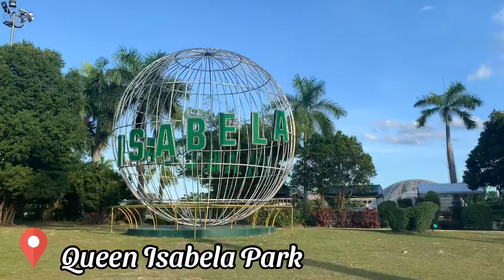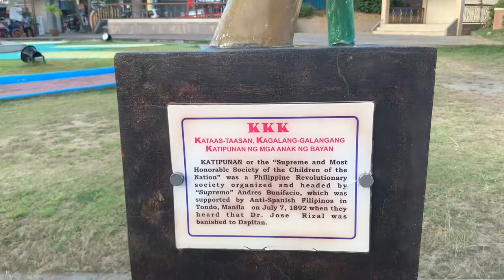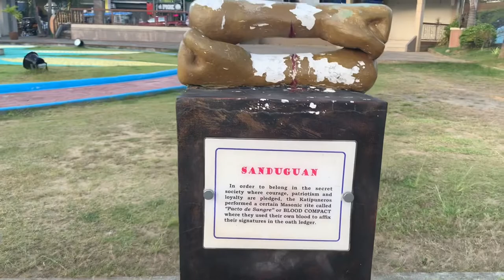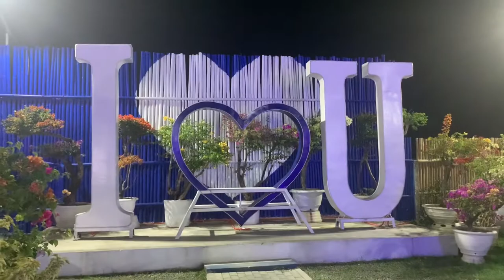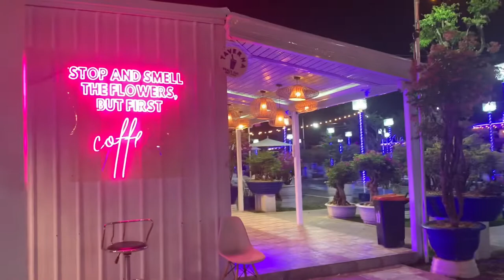Isabela Tourist Spots | Ilagan City Corn Capital of the Philippines | eat.travelgal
Isabela Tourist Spots

Cathedral of Saint Michael the Archangel

The Cathedral of Saint Michael the Archangel, previously known as Saint Ferdinand Cathedral is a cathedral situated in the town of Gamu, province of Isabela.

In earlier times, the episcopal seat of the Roman Catholic Diocese of Ilagan was located in San Fernando Church and transferred to a new church in the town of Gamu in 2003. In 2013, Pope Francis ordained that the Cathedral be dedicated to Saint Michael the Archangel although the diocese remains under the patronage of Saint Ferdinand of Castile.

Queen Isabela Park

It is a monument designed by Joel Paragas, a UNESCO artist and park consultant, standing 17-feet sculpture of Queen Isabella II of Spain located nearby Isabela Provincial Capitol in Barangay Alibagu along the National Highway. This monument is surrounded by sculptures of the erstwhile leaders and heroes who served and fought for the province.

Moreover, there is a massive open air amphitheatre, which can accommodate over  10,000 people. A beautiful venue for huge and special events.

Giant Butaka

Ilagan City, dubbed as the furniture capital of the province, hosts the world’s biggest Butaka measuring a height of 11.4 feet; length of 20.8 feet; width of 9.7 feet and weighing at least 1,000 kilograms. The giant armchair usually made from the durable narra wood (1,184.48 bd ft) with backrest made from woven rattan (1,740 ft) crafted by 50 skilled furniture makers  from Alinguigan in just 29 days. It symbolizes the “ipabalem” or feel at home hospitality of Ilagueños and reminds us of the greatness we can achieve by working together. This was unveiled in May 2003, locals and officials hope that the giant butaka would make it to the Guinness Book of World Records.

Bonifacio Freedom Park

This monument is a loving tribute to the founder and leader of the Katipunan, Gat Andres de Castro Bonifacio, a great and noble man, we commemorate his admirable sacrifices in pursuing the cause of our freedom. Our emotions are stirred to harmonize with those of courageous men and women who fought and died with him. Their heroism remains indelibly written in our hearts and is, truly, an honor to be hold.

Meraki Garden

One of the beautiful Flower Gardens in Region 2, Meraki Garden is situated at Nappacu Pequeño, Reina Mercedes, Isabela. Surrounded by stunning bougainvillea, also known as paper flowers that carry the symbolic meaning of passion and beauty. These thorny evergreen vine's “blooms” — actually brightly colored bracts — grow in stunning shades of red, pink, white, purple and orange.

Aired: April 29, 2022
Video Editor: Kinemaster Premium